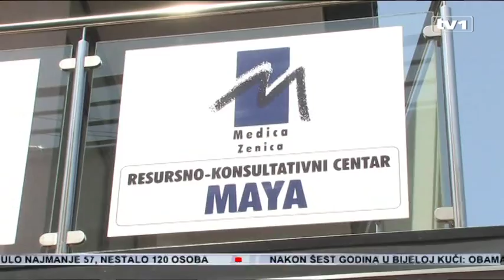Medika Zenica dobila novi resursno konsultativni centar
Svečano je danas bilo u udruženju Medika u Zenici.

Otvoren je novi resursno-konsultativni centar u naselju Krivače. Novi objekat površine 500 kvadratnih metara plod je prošlogodišnje posjete filmske dive, Anđeline Đoli i bivšeg britanskog ministra vanjskih poslova, Vilijema Hejga. Izgradnja zgrade vrijedne 700 hiljada maraka finansirana je kroz Maya projekt Konzervativne stranke Velike Britanije.